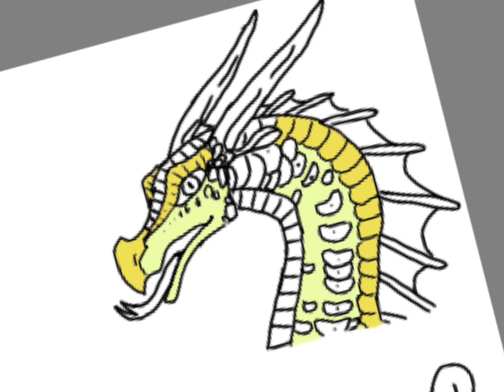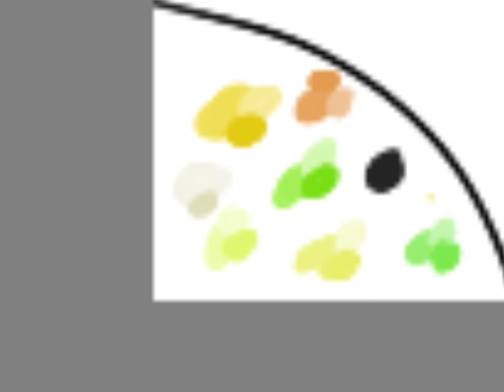Dragon Doodles 9#: Sand leaf